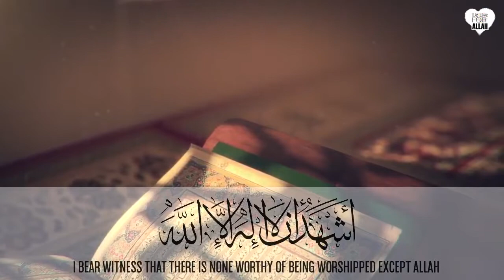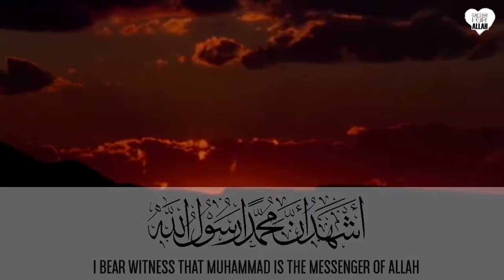Emotional AZAN @ Fatih Seferagic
Emotional AZAN (AGHAN) @ Fatih Seferagic
►Please, Help us to translate videos and to add subtitles
Jazak Allahumu Hayran!

Snapchat & Instagram: TheRealFatih